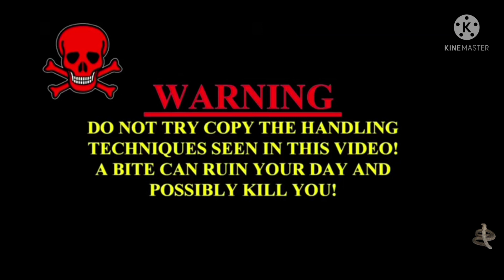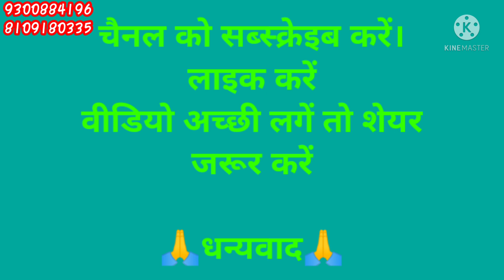7 किलो 800 ग्राम की बहुत ही बड़ी और घुस्सेली मॉनीटर लिजर्ड गो, गोई, फिर बेबी गोयरा देखें पूरा विडिओ।।